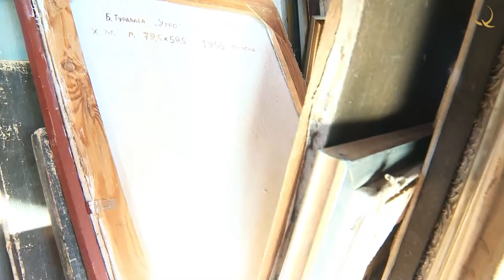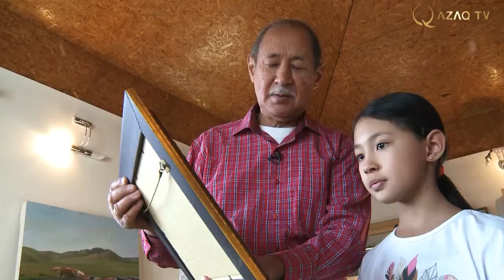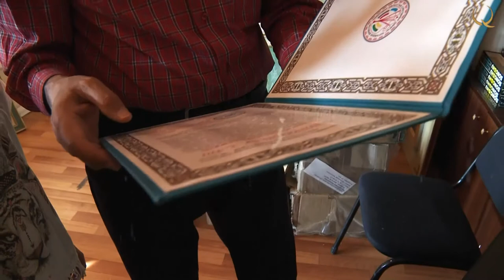«KazArt». Kazakh painter Alpysbay Kazgulov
KazArt  № 12
Alpysbay Kazgulov graduated from the school of the graphic arts department of the Abai Kazakh Pedagogical Institute. Seven thousand paintings, most of which are scattered across galleries and private collections in Europe, Asia, America and Russia. Among the admirers of his painting: there was Chingiz Aitmatov, the Belgian prince Lauren, Patricia Kaas, Gerard Depardieu, Laima Vaikule ... Personal exhibitions were held in Russia, Great Britain, Japan andTurkey. He was awarded the prestigious European Union of Arts Prize.